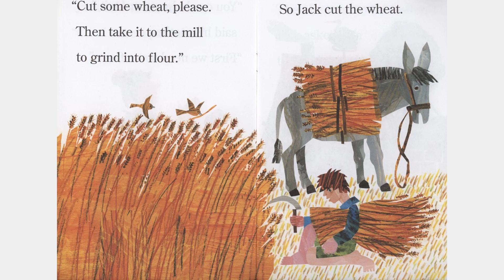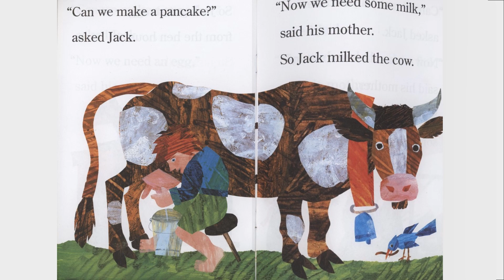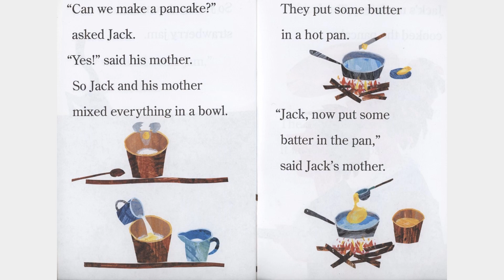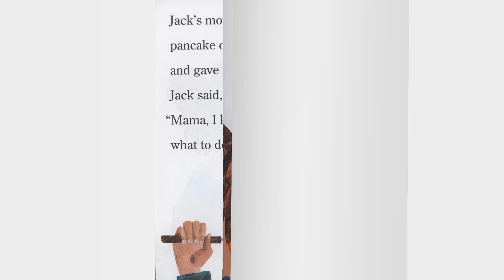Pancakes, Pancakes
How is a pancake made? Start with harvesting the wheat and end with cook it in a pan. Jack can't wait to eat the pancake his mother made.
Written and illustrated by Eric Carle
Intended for non-profit educational use only.